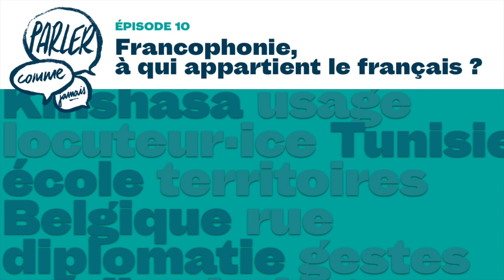Francophonie, à qui appartient le français ?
On a tendance à penser que la « vraie », la « bonne » langue française vient de France et que les autres parlers français sont des dialectes plus ou moins éloignés. Ailleurs dans le monde, qui parle français ? Comment et pourquoi ? à qui appartient le français ?

Dans cet épisode, Laélia a échangé avec Mariem Guellouz, danseuse et maîtresse de conférences en sciences du langage à l’Université Paris Descartes, Kaoutar Harchi, écrivaine et sociologue des institutions littéraires, Michel Francard, linguiste et professeur émérite de l’université catholique de Louvain, en Belgique.

Note  : Cet épisode a été enregistré à distance, ce qui explique la différence de qualité sonore par rapport aux épisodes précédents.

RECOMMANDATIONS ET COUPS DE CŒUR

LA RECO DE MARIEM : l’épisode « Luttes féministes et LGBT en Tunisie » d’Un podcast à soi produit par Arte radio

LA RECO DE KAOUTAR : le livre « Les frontières racialisees de la littérature française. Contrôle au faciès et stratégie de passage », de Sarah Burnautzki, aux éditions Honoré Champion, Paris, 2018.

LA RECO DE MICHEL : la série « La minute belge » disponible sur YouTube, chaque épisode de la série explique de manière humoristique, en 1 minute, la signification d’un belgicisme (mot ou expression).

RÉFÉRENCES CITÉES DANS L’ÉMISSION

Toutes les références sont détaillées sur le site binge.audio

CRÉDITS

Parler comme jamais est un podcast de Binge Audio animé par Laélia Véron, avec la collaboration scientifique de Maria Candea, enseignante-chercheuse à l’université de Paris 3 et en soutien avec la Délégation générale à la langue française et aux langues de France. Cet épisode a été enregistré en juin 2020 Orléans et Paris. Prise de son : Quentin Bresson. Réalisation : Thomas Plé. Générique : Thomas Oger. Production et édition : Diane Jean. Identité graphique : Sébastien Brothier (Upian). Direction des programmes : Joël Ronez. Direction de la rédaction : David Carzon. Direction générale : Gabrielle Boeri-Charles.